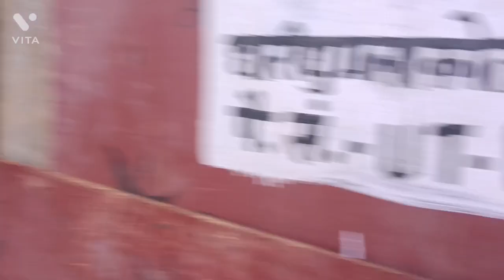Bhai Log Milne aaye hai 🤭